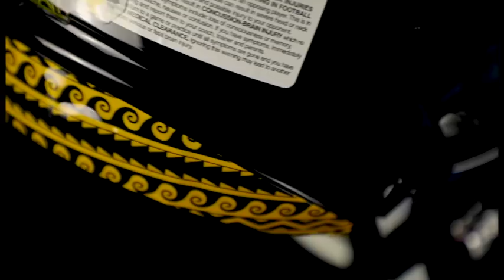2018 Polynesian Bowl Helmet Unveil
The 2018 Polynesian Bowl Game will take place at Aloha Stadium on Saturday, January 20, 2018. Take a look at this year's Polynesian Bowl Game helmets.